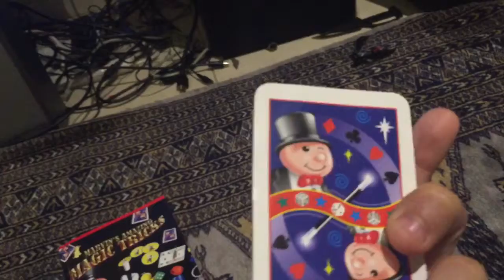Footy magic trick